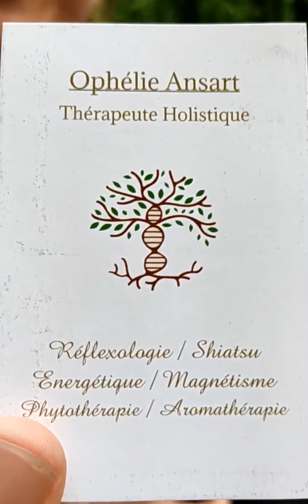Qui êtes vous ?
Découvrons Ophélie Ansart, thérapeute holistique en haute Savoie à Chavanoz.